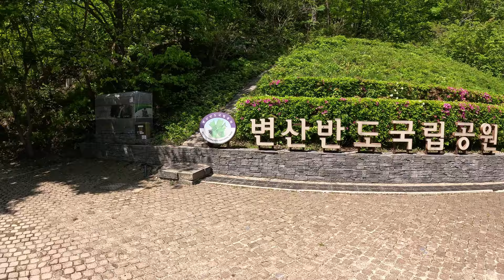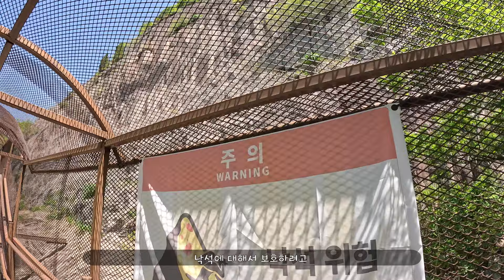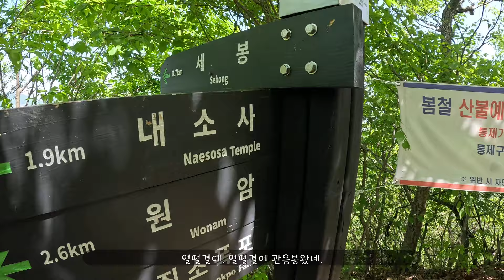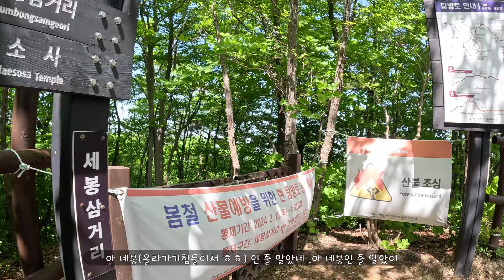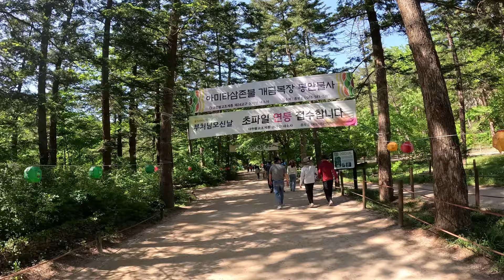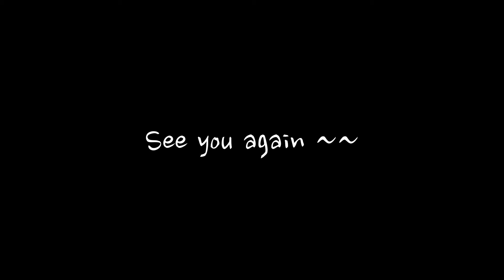뷰맛집 내변산 등산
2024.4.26 회사 등산 동호회 뫼아리 정기 산행
날씨,산,물,공기 뭐 하나 부족하지 않은 뷰 맛집 내변산 등산
적극 추천.
비온뒤 맑은날 꼭 한번 가보세요.
(자막중 내소사의 오래된 느티나무는 자막에는 100년 이라 했지만 천년으로 정정합니다.) ^^
* 등산코스
-   : 내변산 주차장 → 직소폭포 → 재백이고개 → 관음봉 → 세봉 → 세봉삼거리 → 내소사 → 내소주차장 (약 11Km, 5시간)